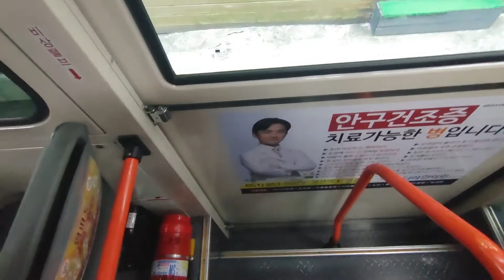부산 148번 하차영상 서3치안센터 정류소